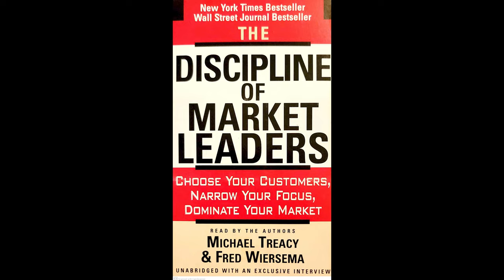The Discipline of Market Leaders Part 3b, by Michael Treacy & Fred Wiersema